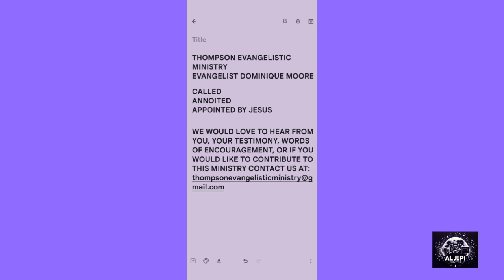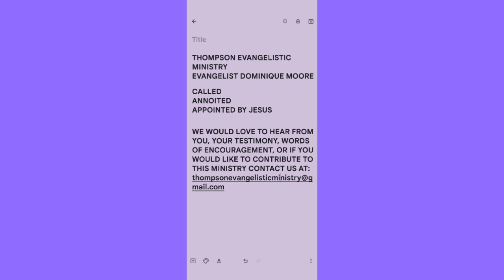Thompson Evangelistic Ministry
The Test Series Part 2